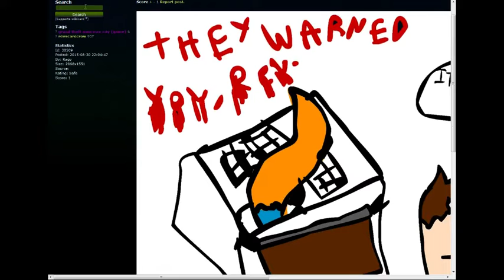GTA Vice City 4 and Laza Knitez!! - Rev After Hours [Vinesauce]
Sometimes you have to choose a side. Sometimes I choose all of them.